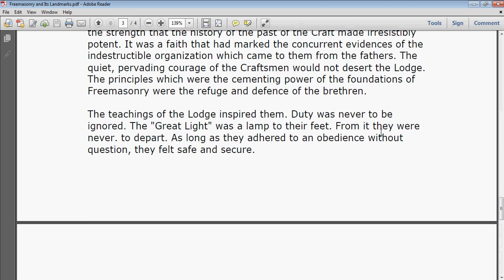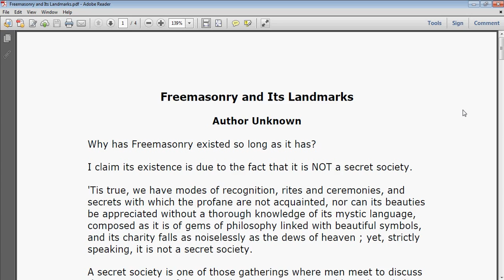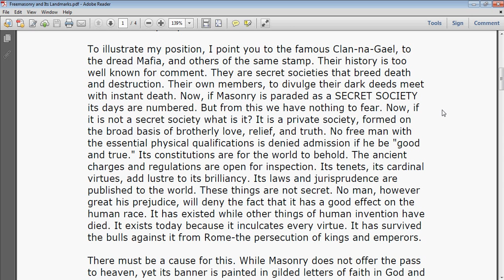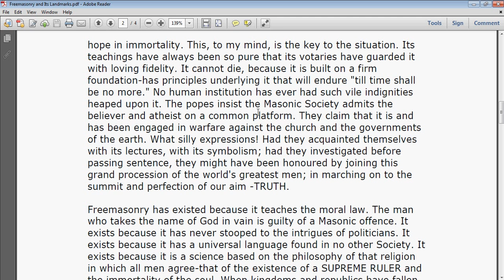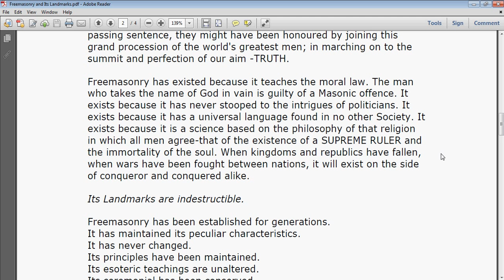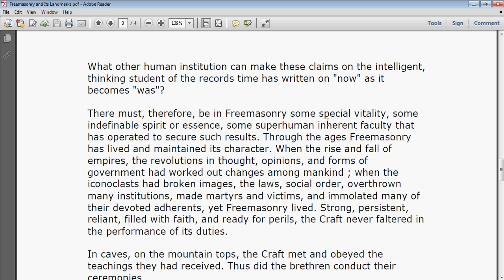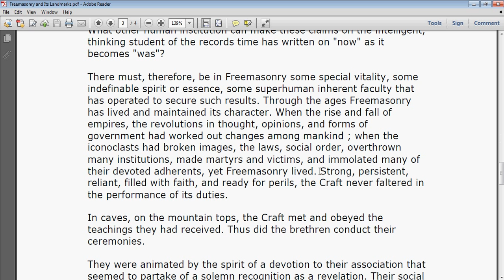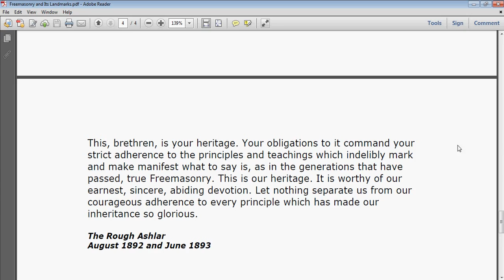Freemasonry and Its Landmarks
33rd Reading